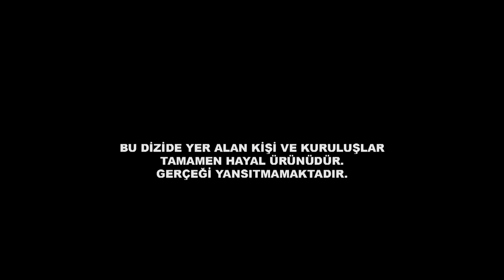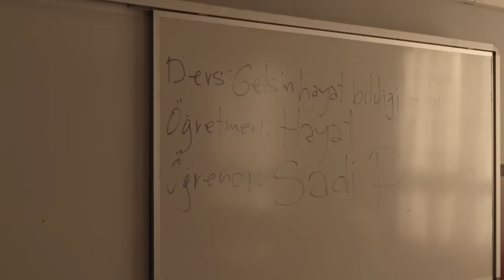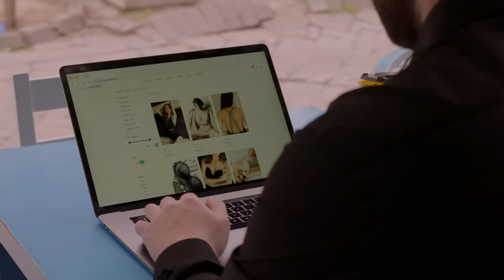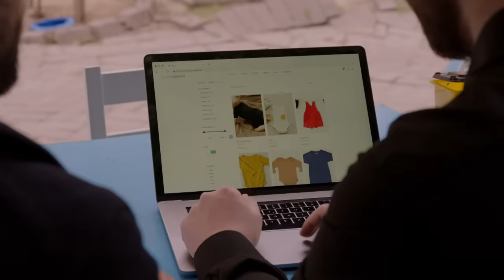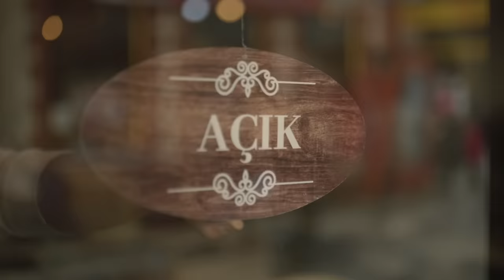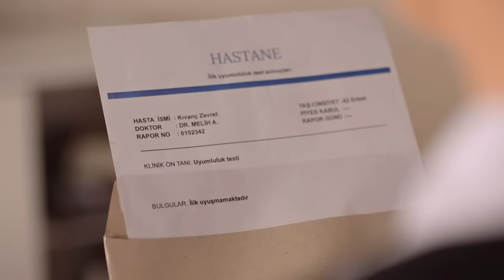Gelsin Hayat Bildiği Gibi - 38. Bölüm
‘Gelsin Hayat Bildiği Gibi’de bu hafta:
Sadi, ‘baba’ kelimesini ilk defa duymanın sevincini yaşarken bu sevinci paylaştığı ilk kişiyse
Songül olur. Songül de hamilelik gereği aşırı yeme ve aşerme ataklarıyla karşı karşıya kalır.
Sadi’nin oğlunun hastalığıyla mücadele ettiği bu dönemde Songül’ün onu yormamak için
aşerdiklerini saklamaya çalışması ise Sadi’nin dikkatinden kaçmaz. Gün sonunda çalan kapıyı
açan Songül, karşılaştığı manzarayla geçmişte yaşadığı bir anı tekrar yaşıyormuş gibi
hisseder.

Sadi, Mert’le yapamadıklarını yapmaya aklına koymuşken okulda ise herkes Mert’le Sadi
arasındaki durumu öğrenir. Araz annesini almaya gittiği mekanda dövüldükten sonra annesini
oradan ne pahasına olursa olsun çıkarmaya karar verir.

Servet’in hedefinde bu sefer tek bir isim yoktur. Sadi yılan ekibinden biriyle buluşmak için
çıktığı yolda Servet’in tuzağıyla karşı karşıya kalır. Bu kez işler Sadi Payaslı tarafında hiç rast
gitmeyecektir.